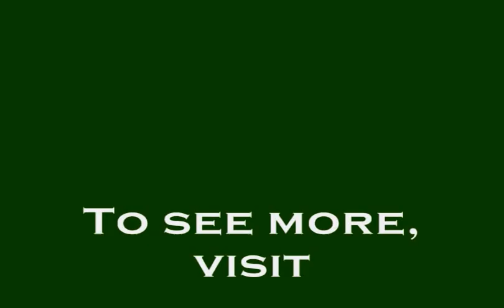BullPen DTC - Working Dog Club Decoy Training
Here are some scenes from the BullPen Working Dog Club, where members learn both handler and decoy skills.